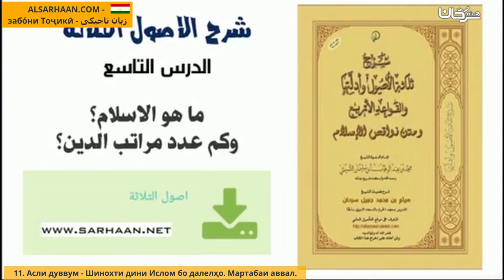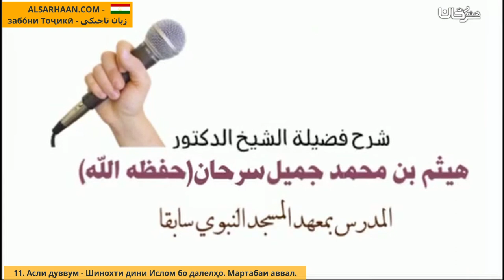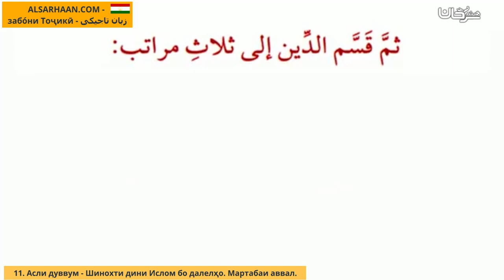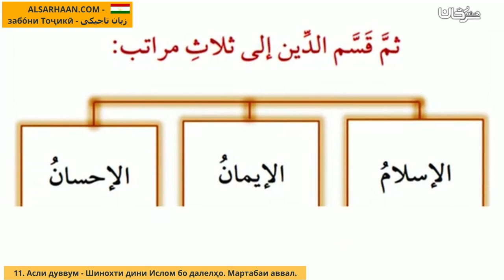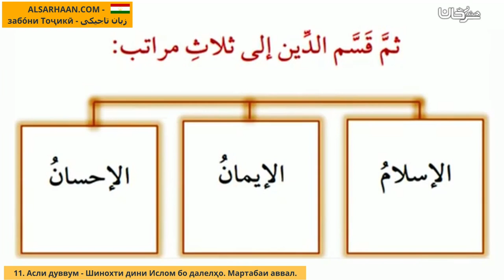11 Асли Дуввум Шинохти Дини Ислом Бо Далелҳо Мартабаи Аввал الأصل الثاني معرفة دين الإسلام